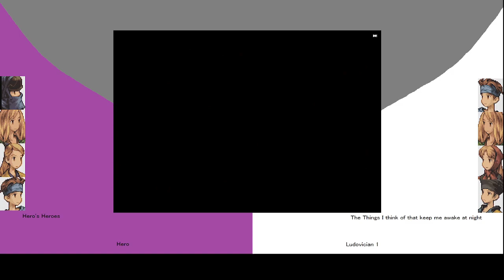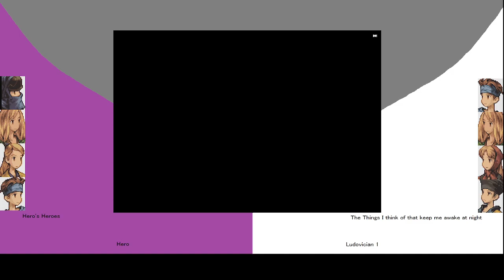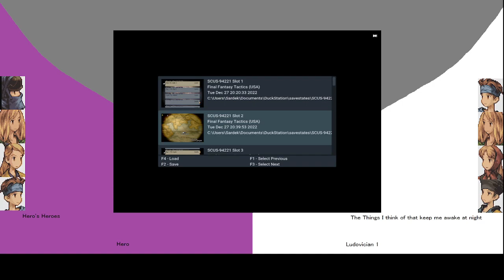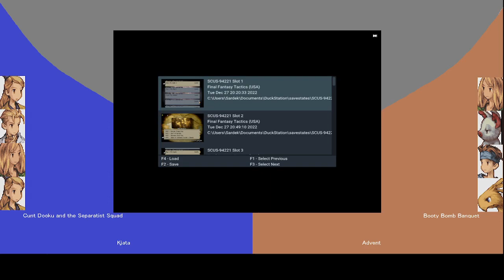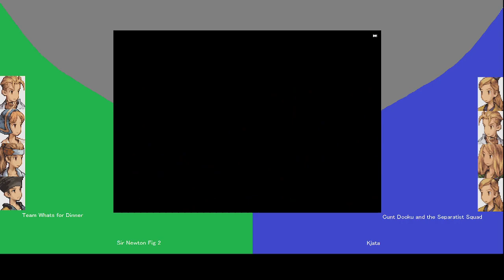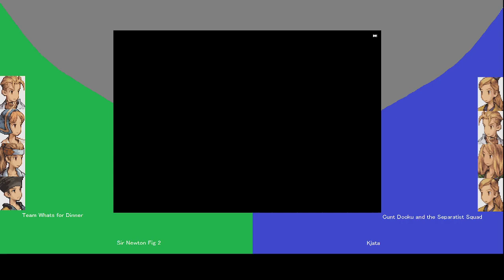2022 FFT 1.3 AI Tournament Day 7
This is the seventh day of the 2022 NGPlus.net FFT 1.3 AI Tournament. We have the winners finals and 3 more matches of losers bracket. They are:
Hero vs Ludovician 1
Sir Newton Fig 1 vs Sir Newton Fig 2
Kjata vs Advent
Winner Fig v Fig vs Winner Kjata v Advent